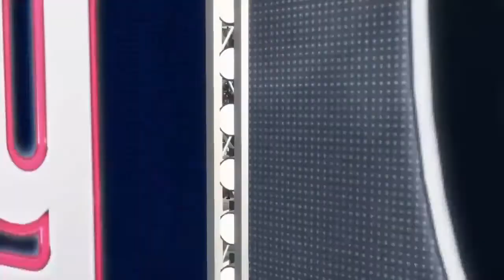Madden 18 Raiders Franchise #14: Greatest Punt Play Ever!!